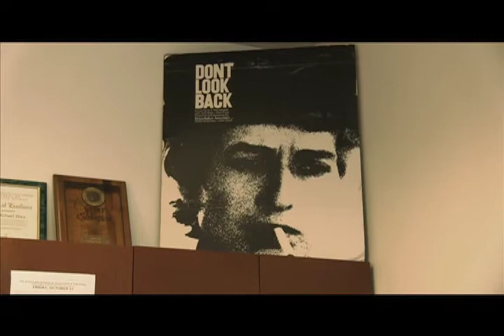Retirement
On Dan Ort's retirement after developing Parkinson's.